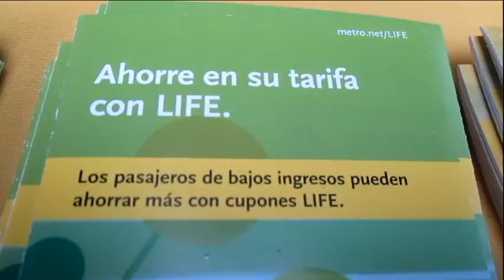lummis days festival v 6 2 19 movie